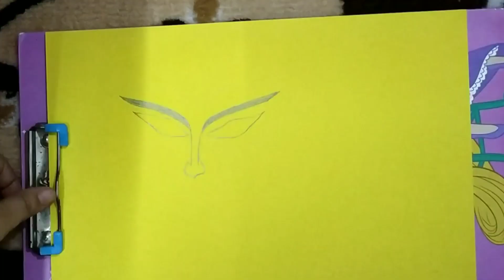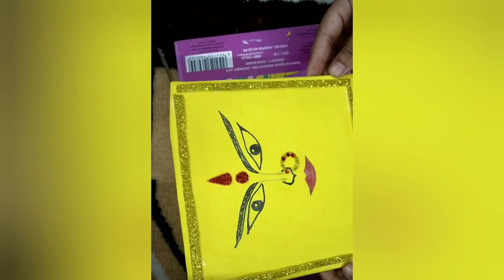Maa Durga drawing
Navratri preparation - Drawing Maa Durga face..